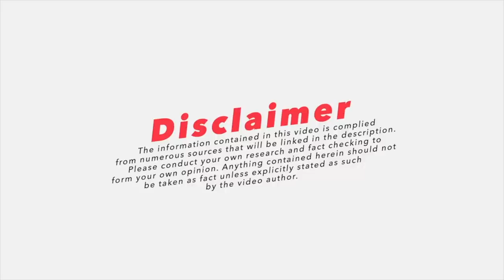The Tragic Disappearance of Jamie Fraley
The Tragic Disappearance of Jamie Fraley. Jamie went missing on April 8th 2008 and no one has heard from her since. Jamie's family still would like answers for what has happened to her and have yet to get anything substantial even after Jamie's cellphone was found. If you have any information that could help police in regards to Jamie Fraley you are urged to call Gaston County police department (704) 866–3320